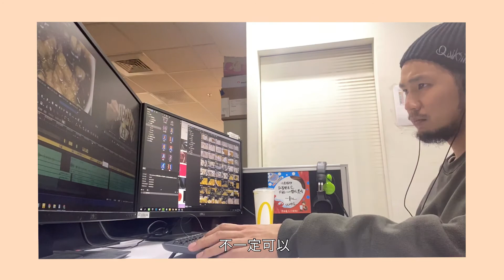職業名稱：導演【台積電慈善基金會 x 104 BeAGiver 工作世界-職業引路】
【影片職人】丘勝文
【工作內容】領導片場人員，電影和電視節目的總指揮！
【需求技能】拍攝、攝影、執行影片拍攝作業。
影片由台積電慈善基金會X104 Be A Giver共同合作拍攝
我們相信，在世界角落裡都有著為個人使命和社會環境更好而努力的人，他們可能曾經接受過不同世代人的幫忙而茁壯，如果您也想成為那位願意幫助別人的職人，歡迎您加入Be A Giver！